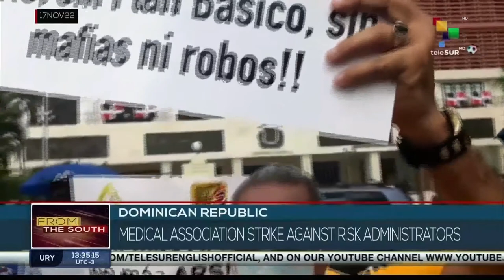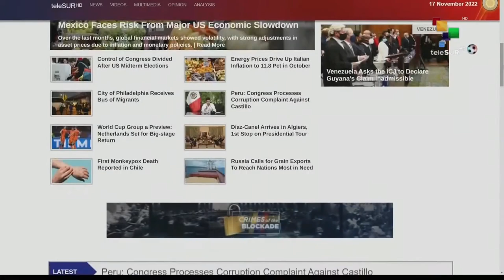FTS 12:30 17-11: Venezuela claims its legitimate rights over Guyana Esequiba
17/11/2022
FTS 12.30
*Final round of Coup27 talks underway in Egypt
*Russia assures G7 no longer rules the world